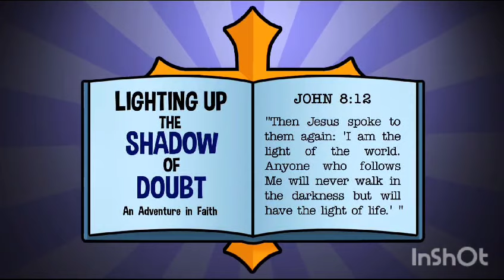BIBLEMAN An Adventure in Faith Part 1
Lighting Up the Shadow of Doubt (An Adventure in Faith): Cypher and Bibleman are going to jail!? Oh, they’re visiting some young men at a juvenile detention center. And Pastor Lewis is taking Logan there on Bible study day to visit his brother and meet Bibleman. Wait—who is that shadowy character in the waiting room? Bible story: Jesus & Peter Walk on Water. Key verse: John 8:12 2.